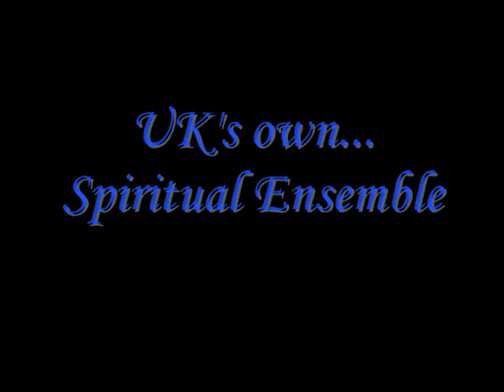UK's Spiritual Ensemble - He Never Failed Me Yet.wmv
University of Kentucky's own Spiritual Ensemble performs "He Never Failed Me Yet"